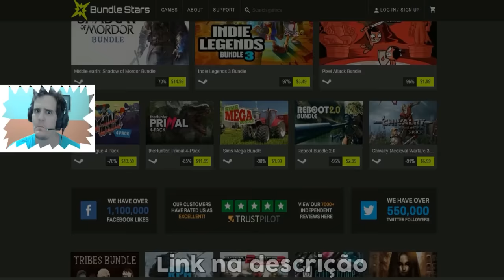CS GO: HOW TO BE THE SICKEST GUY IN THE ROOM Ft. BOLUDOS